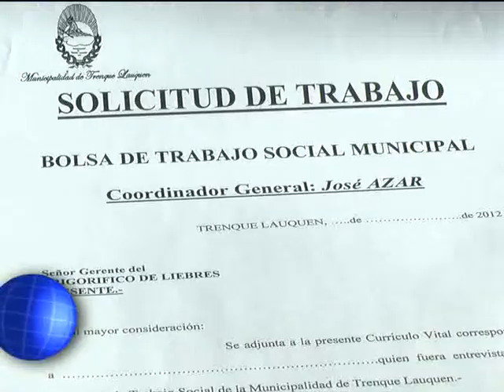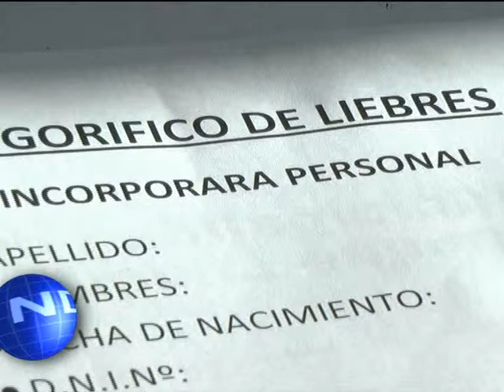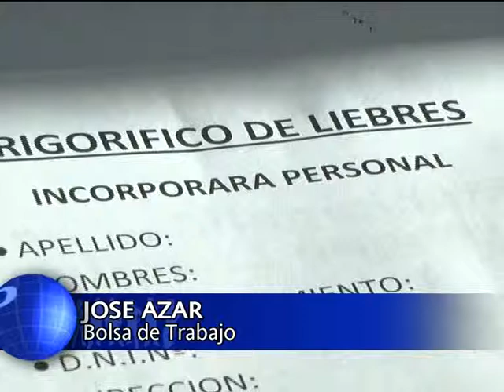Bolsa de trabajo